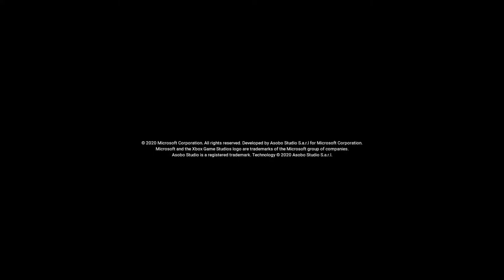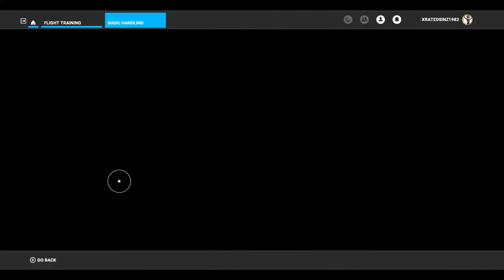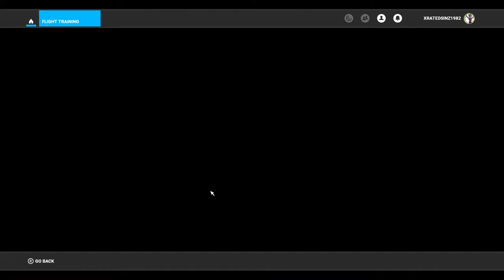Microsoft Flight Simulator - Flight School Plane Basics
Let's Get High Togeather! LOL

 Let's Go! Like, Sub & Ring that Bell :p

My wife recently found out she has cancer and is seeking treatment. The bills are killing us so she started a Go Fund Me page. All extra monies will be donated to a cancer research group. ALL MUSIC IS NCS.